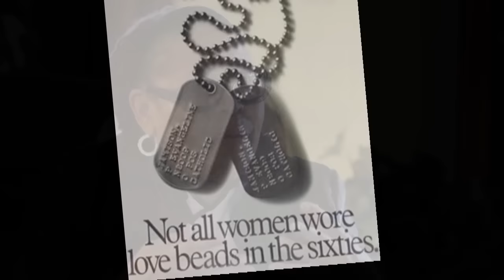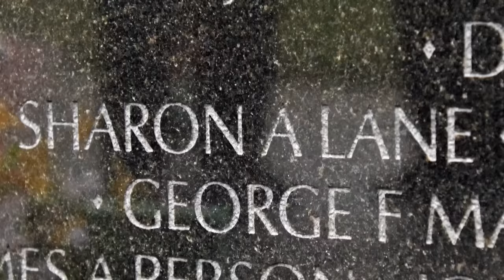Faces Never Forgotten—Women's History Month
The Vietnam Veterans Memorial Fund's (VVMF) "Faces Never Forgotten" series honors Women's History Month. Paying tribute to the nurses who served and the eight women who made the ultimate sacrifice in the Vietnam War.